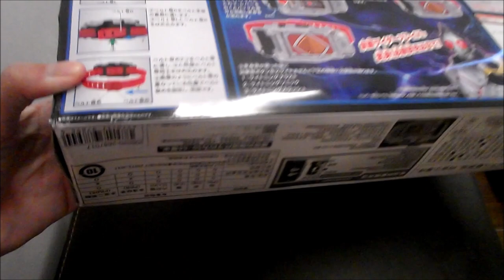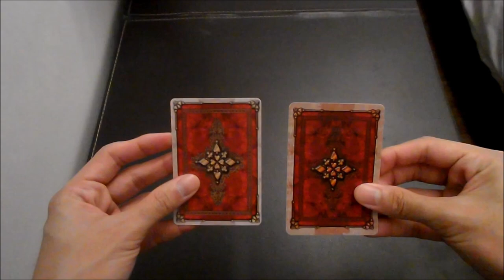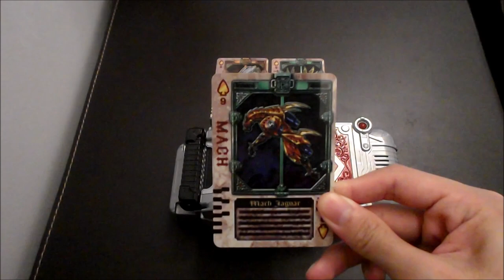Kamen Rider Blade Legend Henshin Series Belt Blay Buckle (仮面ライダーブレイドレジェンド変身ベルトシリーズ ブレイバックル ♠️⚔️)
After a very long wait, I finally got the Kamen Rider Blade Legend Henshin Series Blay Buckle! 🤗💯

All clips are recorded, sourced and edited in good faith.